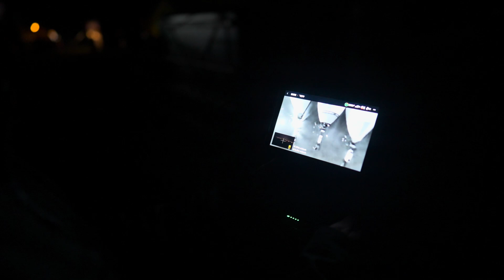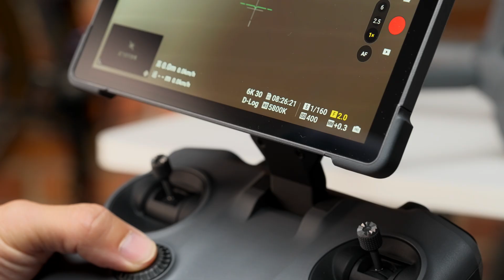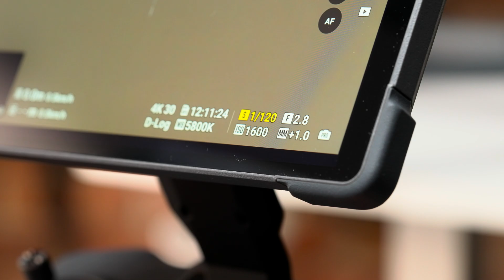大疆Mavic 4 Pro 的最正确打开方式【4K HDR】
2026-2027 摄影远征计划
📸 【加拉帕戈斯 X 亚马逊】26年5月
达尔文的启蒙地，生态摄影天花板📍

🔭【纳米比亚 X 博茨瓦纳】26年6月
星空、红沙漠、非洲动物宝库📍

🦒【肯尼亚】26年8月
亲历东非大迁徙，震撼视觉盛宴📍

❄️【南极半岛】27年1月
深度摄影专线，世界净土📍

💬【如何报名】 请点击“链接”行程，或关注微信公众号：墨尔本彩蜂摄影🎬 DJI Mavic 4 Pro 值不值得升级？上手实测告诉你答案！
这是Mavic 3 Pro的云台，这是Mavic 4 Pro的云台。外观看似不大，但它们之间的差别，比你想的要大得多

📷 三镜头云台革新 | 无损竖拍解锁新构图
Mavic 4 Pro 的三轴云台支持400度旋转，像“蜻蜓脑袋”一样灵活，飞行时还能同步转向，营造出梦境般的“盗梦空间”视觉效果。支持原生无损竖拍，只需拧一下遥控器的屏幕，就能实现快速横竖切换，轻松拍出天地一体的竖屏画面，效果迷人。

🛫 飞行更稳更静 | 续航更久
新款的桨叶更大，电机更强，搭配优化气动设计，飞行稳定性大幅提升。实测续航飞行约50分钟，低空悬停45分钟，电池掉电曲线平稳、声音更安静。极速可达90km/h，真正做到“稳、准、快”。

🌌 避障系统全新升级 | 黑夜返航不是梦
Mavic 4 Pro 在机身加装了激光雷达、红外感应器与夜视级光学摄像头，黑暗中也能精准避障、自动返航，连“夜视仪”都省了！

🎥 三镜头全支持10bit DLOG | 色彩统一更专业

主摄为 4/3 CMOS 哈苏镜头，支持6K HDR和1亿像素照片拍摄；中焦和长焦也支持DLOG模式，色彩统一，细节丰富。这一代画质在暗部纯净度和高光层次上进步明显，星芒效果也更出色。

🎮 全新遥控器上手即爽 | 大屏、高亮、易操控
7寸2000尼特的超亮屏幕，所见即所得。按键逻辑直观，带手套也能盲操。支持全尺寸HDMI输出，自带支架功能，手感与细节打磨都诚意满满。

🔋 充电&携带体验全面优化

240W快速充电器，三块电池同时充，90分钟全满；原厂包设计更紧凑，便携性大幅提升。细节方面依然有待提升，但整体体验已经非常顺手。

如果你正纠结要不要从 Mavic 3 Pro 升级，这期节目可以帮你判断。用过 Mavic 4 Pro，我真心觉得：回不去了。

全网统一ID：@彩蜂摄影大马猫本 （B站/微博/小红书）